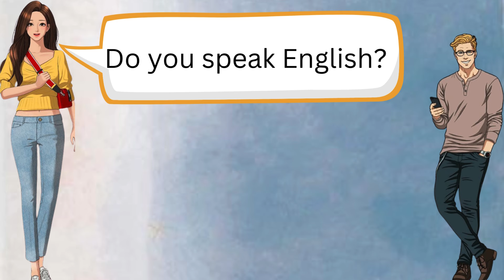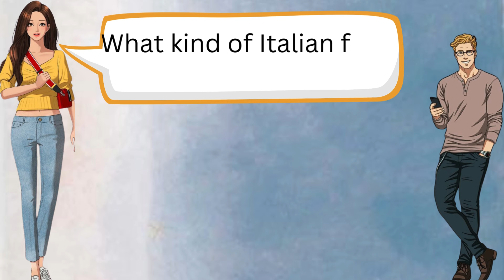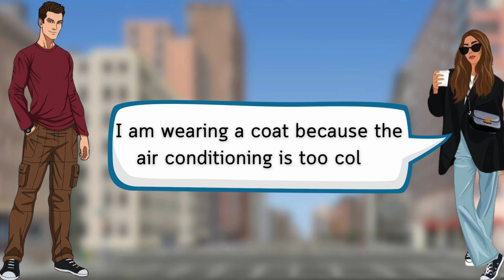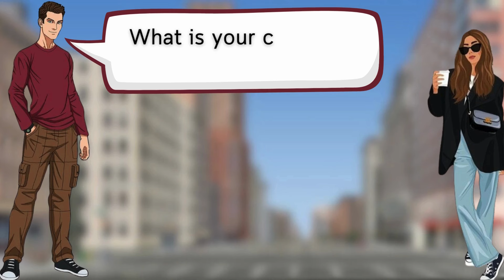English Speaking Practice for beginners | English Conversation Practice | Speak English.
"Unlock Fluent English: English Conversation Practice for Confident Speaking"

🌟🗣️ Ready to unleash the power of fluent English? Dive into our dynamic series, "How to Speak English," designed for learners at all levels to enhance their conversation skills.

💬🌐 Immerse yourself in a variety of real-life scenarios, from casual chats to formal dialogues, providing a comprehensive approach to speaking English confidently.

🎙️🔗 Explore practical tips, vocabulary, and pronunciation guides tailored to boost your communication skills in diverse situations. Each video is crafted to help you overcome language barriers and develop a natural flow in your spoken English.

"How to Speak English" is your key to unlocking the language with ease! SpeakEnglish EnglishConversation FluentSpeaking LanguageTransformation 🗣️🌐🌟